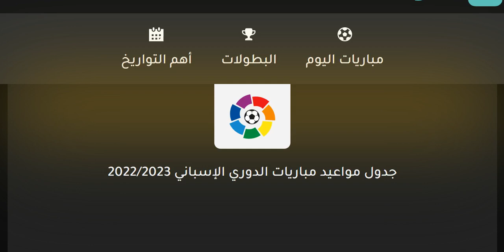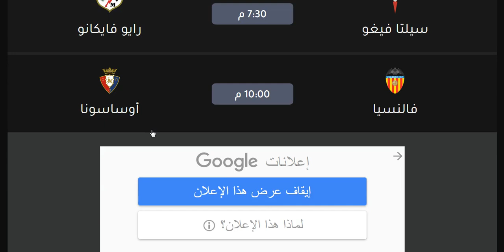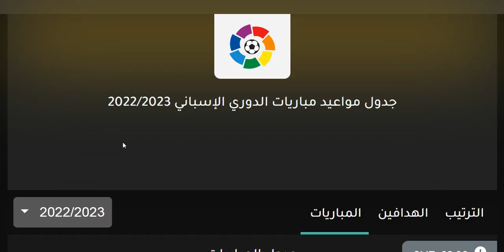مواعيد مباريات الدوري الاسباني الجولة 25 والقنوات الناقلة والمعلق الجمعة 10-3-2023 - الريال وبرشلونة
مواعيد مباريات الدوري الاسباني الجولة 25 والقنوات الناقلة والمعلق الجمعة 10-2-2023 - الريال و برشلونة - الريال وبرشلونة و اتليتكو مدريد و اتليتك بيلباو و ريال مدريد و فياريال و فالنسيا و ريال سوسييداد و غرناطة و خيتافي و اشبيلية - موعد مباراة اشبيلية القادمة - موعد مباراة ريال مدريد القادمة - موعد مباراة فالنسيا القادمة - موعد مباراة اتليتكو مدريد القادمة - موعد مباراة برشلونة القادمة
مواعيد مباريات الدوري الاسباني الجولة 25 والقنوات الناقلة والمعلق الموسم الجديد 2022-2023 اليوم الجمعة 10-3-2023 - الريال و برشلونة
مواعيد مباريات الدوري الاسباني الجولة 25 والقنوات الناقلة والمعلق الموسم الجديد 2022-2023 اليوم السبت 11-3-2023 - الريال و برشلونة
مواعيد مباريات الدوري الاسباني الجولة 25 والقنوات الناقلة والمعلق الموسم الجديد 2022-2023 اليوم الاحد 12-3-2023 - الريال و برشلونة
مواعيد مباريات الدوري الاسباني الجولة 25 والقنوات الناقلة والمعلق الموسم الجديد 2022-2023 اليوم الاثنين 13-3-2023 - الريال و برشلونة

متى مباراة ريال القادمة في الدوري الاسباني
متي مباراة برشلونة القادمة في الدوري الاسباني

موعد مباراة برشلونة وريال مدريد
موعد مباراة برشلونة و ريال مدريد
موعد مباراة ريال مدريد وبرشلونة
موعد مباراة ريال مدريد و برشلونة
موعد مباراة ريال مدريد واتليتكو مدريد
موعد مباراة اتليتكو مدريد وريال مدريد
موعد مباراة كلاسيكو الارض
موعد كلاسيكو الارض
جدول مباريات الدوري الاسباني الموسم الجديد
جدول مباريات الدوري الاسباني الموسم الجديد 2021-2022
موعد انطلاق الدوري الاسباني
جدول مباريات الدوري الاسباني 2021
موعد بدء الدوري الاسباني 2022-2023
الموسم الجديد من الدوري الاسباني
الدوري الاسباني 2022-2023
الدوري الاسباني
الدوري الاسباني القادم
متي يبدء الدوري الاسباني 2022
موعد بداية الدوري الاسباني 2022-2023
الدوري الاسباني الممتاز

موعد مباراة اشبيلية القادمة
موعد مباراة اتليتكو مدريد اليوم
الدوري الاسباني
الدوري الإسباني

إشبيلية
اشبيلية
ريال بتيس
ريال بيتيس
فالنسيا
غرناطة
غرناطه
خيتافي
ختافي
جيتافي
جتافي
ليفانتي
ديبورتيفو ألافيس
ديبورتيفو الافيس
سيلتا فيغو
سيلتا فيجو
ريال مدريد
الريال
برشلونة
برشلونه
البرشا
البرسا
أتليتكو مدريد
اتليتكو مدريد
سلتا فيغو
فياريال
ليغانيس
بلد الوليد
برشلونة
برشلونه
أتليتك بيلباو
اتليتك بيلباو
أتليتكو مدريد
اتليتكو مدريد
ريال مدريد
الريال
الملكي
إيبار
ايبار
ريال سوسيداد
ريال سوسييداد
أوساسونا
اوساسونا
إلتشي
التشي
قادش
هويسكا
اسبانيول
إسبانيول
مايوركا
سيلتا فيغو
سيلتا فيجو
رايو فاليكانو

ترتيب الدوري الاسباني
موعد مباريات الدوري الاسباني
توقيت مباريات الدوري الاسباني
مواعيد مباريات كاس اسبانيا
مواعيد مباريات كاس ملك اسبانيا
كاس اسبانيا 2022